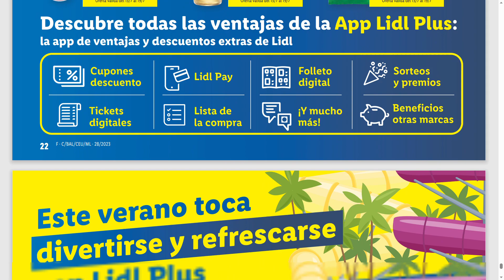🇪🇦⚡🔥LIDL SUPERFINDESEMANA SABADO 15 DOMINGO 16 Y LUNES 17 DE JULIO OFERTAS EN ALIMENTACION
Enlace videos:
LIDL FOLLETO DE BAZAR DEL JUEVES 20 DE JULIO AL MIECOLES 26 DE JULIO

ofertas lidl esta semana